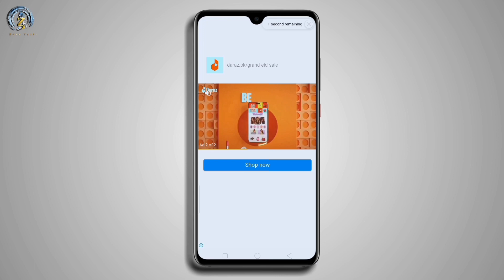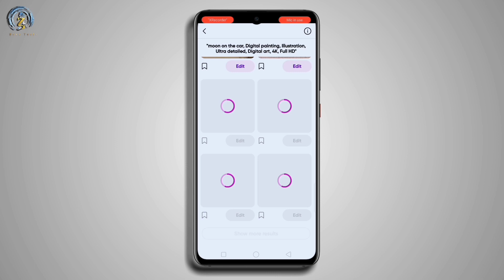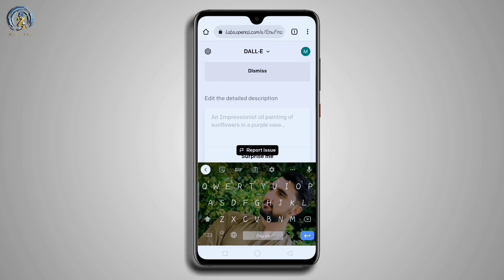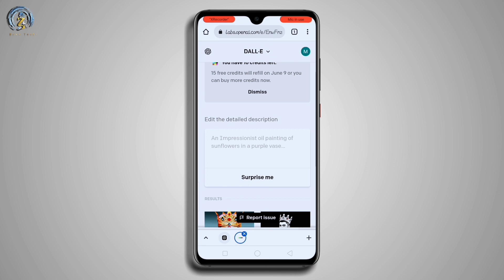Text to Art & image | 3 AI free Image Generator mobile Apps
Looking for an easy way to create stunning text to art conversions? Look no further than our 3 AI free Image Generator mobile Apps! With our apps, you can easily convert text to art, design photos and create beautiful animated graphics.

Whether you're looking to create a personal project or you need to produce high-quality graphics for your business, our apps are the perfect solution. Our apps are free to use and there is no need to sign up or create an account. Simply download our apps and start creating!

In this channel you will get tech related videos. You will get mobile 📱 and computer 🖥️ tricks and tips. And I will tell about Internet, software and social media applications problems and there solutions. And you will teach more amazing things.

Videos upload schedule:
Minimum 2 videos a week.
And I will try to upload more and more videos how much can I try.

Ask your question in comment box.

Please
 🎯 computer trick and trips
 🎯 Android
 🎯 Apps information
 🎯 Unboxing videos
 🎯 Tech news
 🎯 Facebook settings
 🎯 YouTube settings
 🎯 Best apps

Gmail:
And ask your problems in comment box.